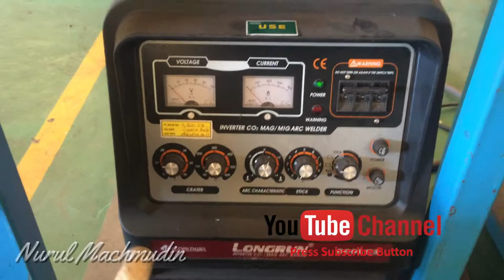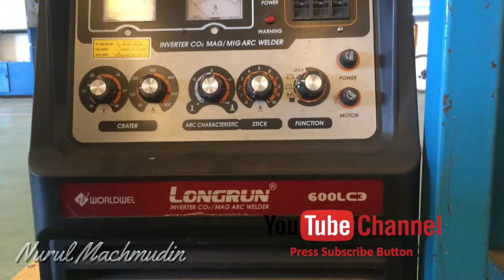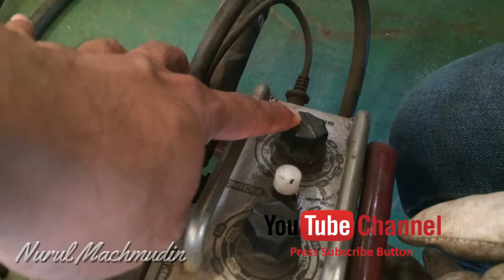Tips Welding l Detail Bagian dari Flux Core Arc Welding l FCAW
Pengertian Proses Pengelasan FCAW Flux Core Arc Welding Adalah sebuah proses pengelasan yang menggunakan sumber panas yang berasal dari energi listrik yang dikonversi menjadi sumber panas pada busur listrik, pada pengelasan FCAW ini jenis pelindung yang digunakan adalah flux atau serbuk yang berada di inti kawat las (kawat las digulung dalam sebuah roll). Selain flux, FCAW juga menggunakan gas pelindung untuk melindungi logam las yang mencair saat proses pengelasan berlangsung.
Pengertian E70T-1 adalah:
E adalah simbol elektroda atau kawat las.
7 adalah kekuata tarik minimum dari kawat las tersebut yaitu dikali 10.000 psi.
0 adalah posisi pengelasan yang berarti untuk posisi Flat dan Horizontal, namun jika diganti 1 maka dapat digunakan untuk semua posisi.
T adalah Simbol dari bentuk elektroda tersebut yaitu Tubular, karena pada proses Las FCAW bentuk kawat lasnya adalah tubular karena ada flux di dalam kawat las.
1 adalah tipe gas dan performa dari kawat las, berikut ini beberapa tipe gas beserta kodenya.